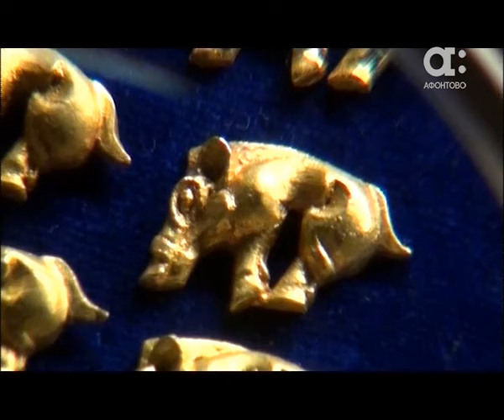Гость в кафе: Дмитрий Лазуткин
Дмитрий Лазуткин - автор проекта "Древняя История Сибири"